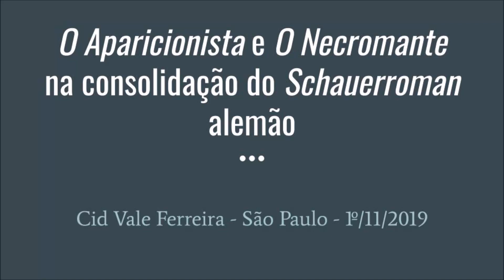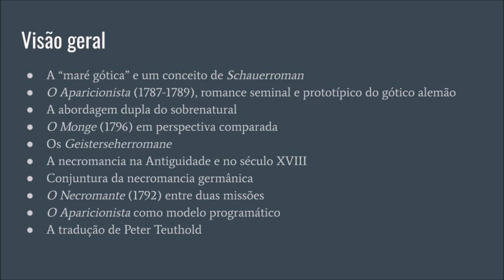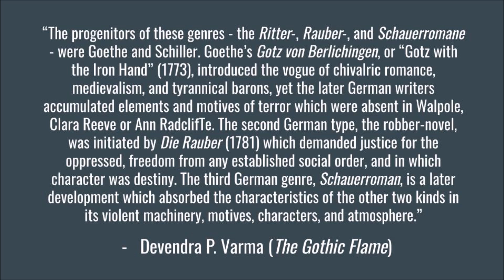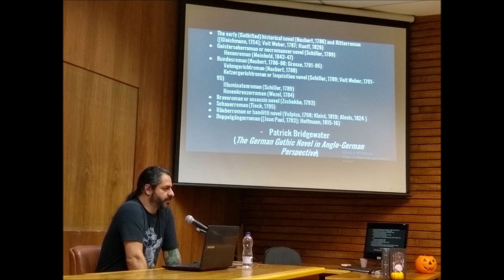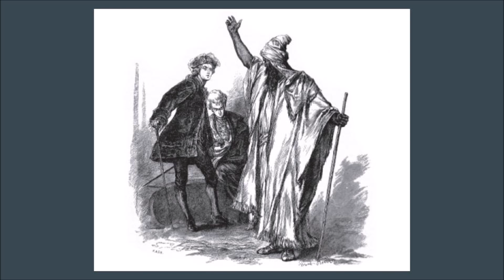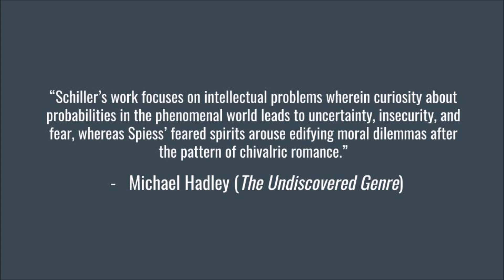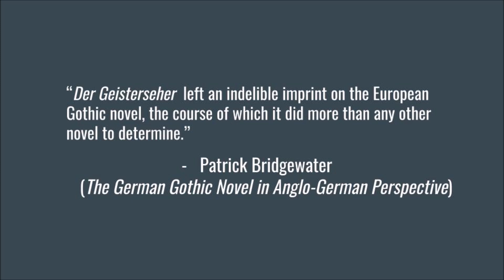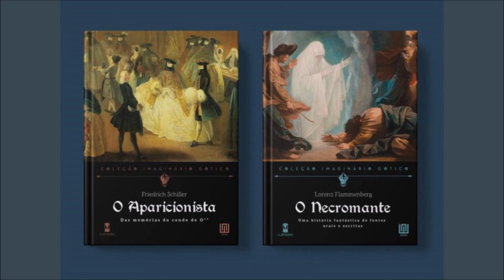"O Aparicionista" e "O Necromante" na consolidação do Schauerroman alemão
Palestra do editor Cid Vale Ferreira na I Semana do Romance Gótico na FFLCH-USP (1º/11/2019). O primeiro minuto da palestra infelizmente ficou de fora do áudio. Obs.: Não reparem na pronúncia dos termos em alemão.